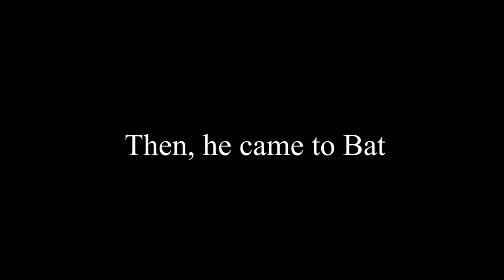Ayush Pal Bengal Tennis Cricket All Round Performance in Baruipur 2020 | Ayush Pal Bowling